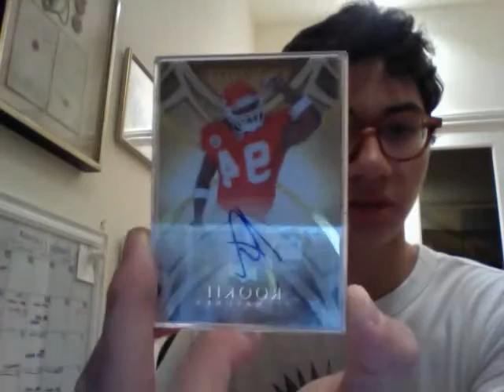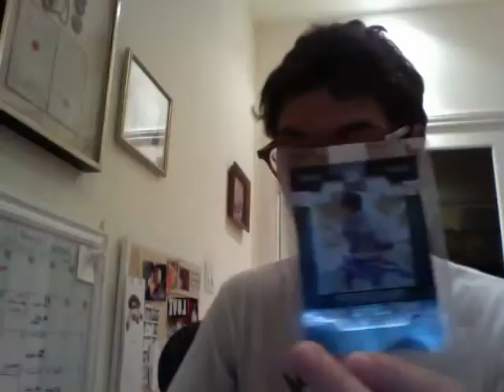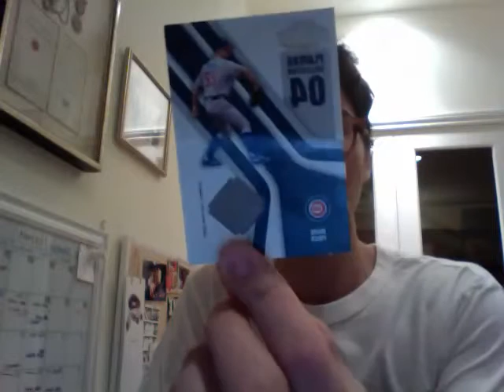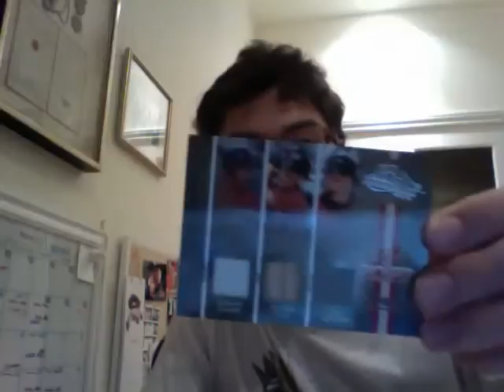Mystery packs (baseball and football)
just pm me before so i know who is who. thanks, and goodluck.